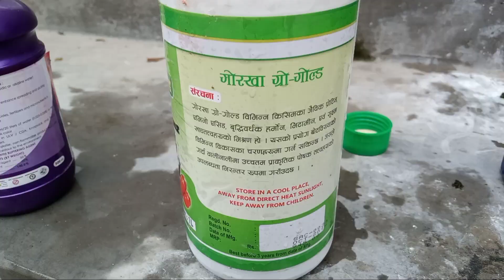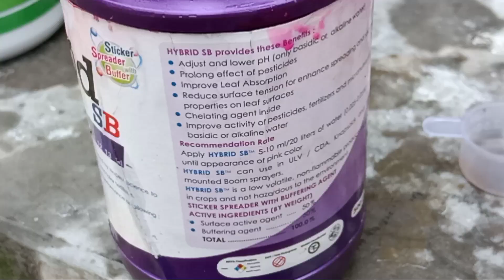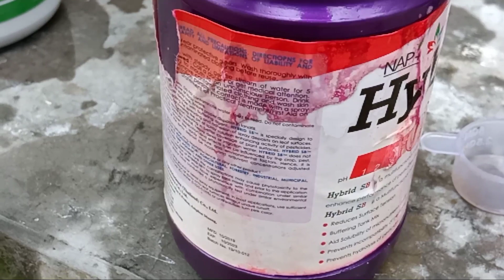खेती बारिमा आखिर भिटामिन किन हाल्नुपर्छ पुरा जानकारी लिनुहोस् । सोचभन्दा‌ धेरै उत्पादन गर्न सकिन्छ ।